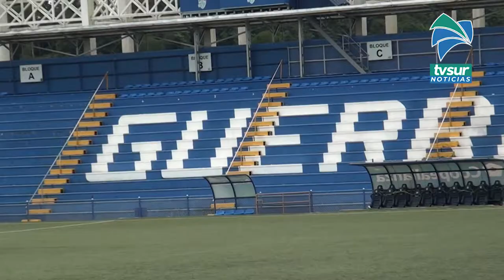Derbi del Sur femenino será este domingo